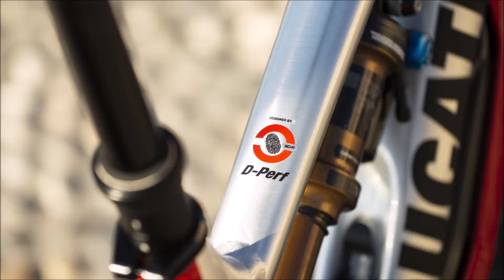Ducati MIG-RR e-MTB 2018 Slideshow